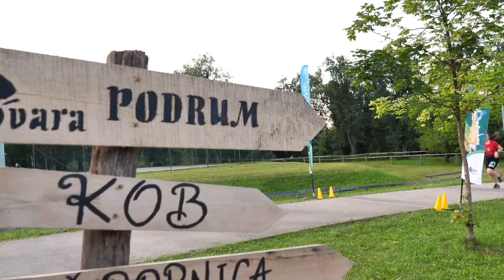Grin Fest Duga Resa 2024. - Grin Run + TBF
𝙂𝙍𝙄𝙉 𝙁𝙀𝙎𝙏 𝟐𝟎𝟐𝟒.

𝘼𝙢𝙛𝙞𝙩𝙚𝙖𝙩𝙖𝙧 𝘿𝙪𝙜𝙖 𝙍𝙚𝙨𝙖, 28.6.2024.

Grin Run utrke - dječje utrke - utrka na 3 km - utrka na 10 km - koncert TBF